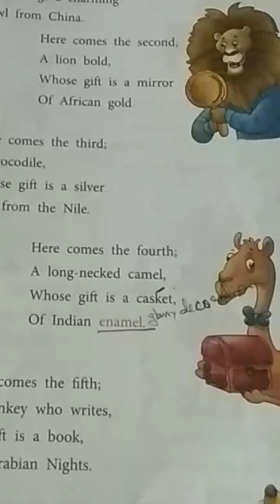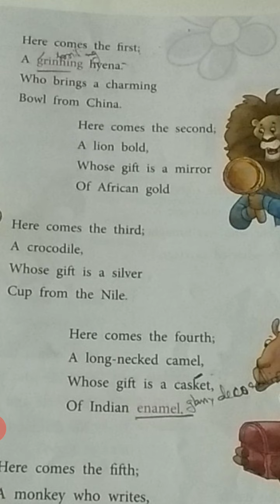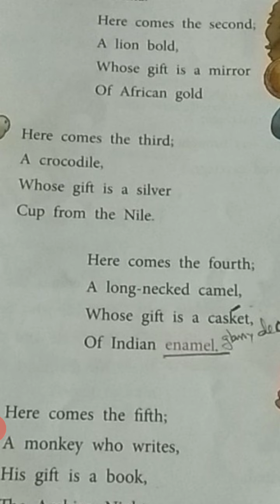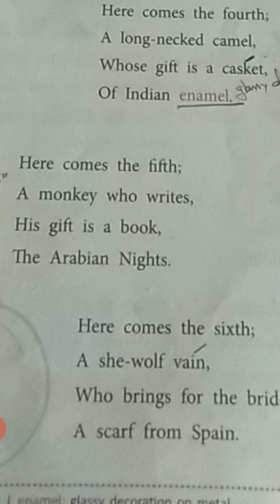The Fox's wedding PART 2 class 5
Explanation of the poem 'The fox's wedding" by Harindra Nath Chattopadhyaya PART 2